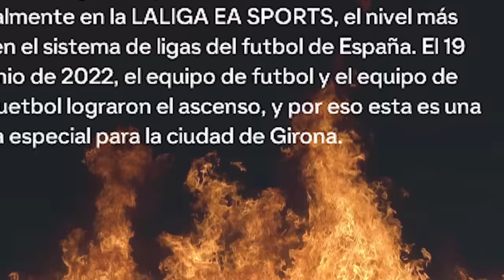RECONSTRUYENDO al GIRONA FC 24 Modo Carrera LITE!!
Bienvenidos a otro episodio de la serie RECONSTRUYENDO Equipos en el modo carrera de FC 24! El objetivo principal de este desafío de reconstrucción es tratar de conseguir el titulo de la Champions League a través de la simulación y el negocio de la transferencia, entonces dependerá de nosotros poner nuestras habilidades a prueba y ver si podemos completar el ¡trabajo! ¡Para la entrega de hoy vamos a reconstruir al GIRONA FC! Asegúrate de dejar un "me gusta" si te gustó el vídeo y quieres ver más :)

✔️𝗙𝗮𝗻𝗣𝗮𝗴𝗲: Andresan409YT